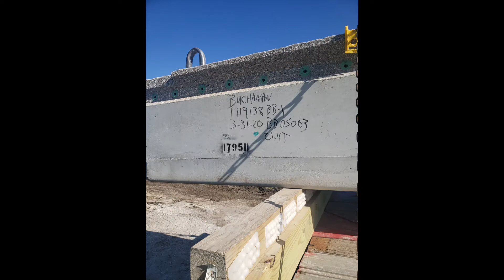Buchanan County Box Beam Delivery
Iowa Standard Box Beam - Delivery and setting of AID Grant box beams to county bridge site in Buchanan County, Iowa